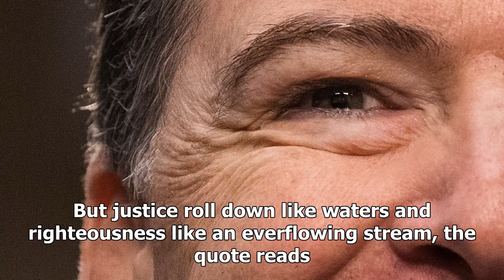James comey responded subtweeted michael Flynn's guilty plea & I'm crying - HOT NEWS TNC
⚫️ Follow HOT NEWS TNC Time in :
 - G+:
-TW:
# HOTNEWSTNCTime